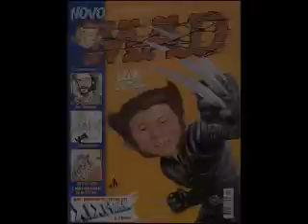Wolverine chega antes na CULTZONE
"Eu sou o melhor no que faço" Marcos Greick. CULTZONE Entrevista o Wolverine Tupiniquim. Lançamento antes do filme X-Men Origins. O artista Marcos Greick fala sobre HQs, a Trilogia X-Men, do Wolverine e o assédio dos Fãs. tv.cultzone.com.br/ Assista o CULTZONE CHANNEL AGORA!
Casting:
Capanga I Jefferson Nascimento
Capanga II Diego Uchiha
Chefão Paulo Bárbaro
Produção: Eliana Maurelli
Roteiro: Henrique Bouduard
Entrevista: Eliana Maurelli
Direção: Henrique Bouduard
Realização: CULTZONE FILMES
Agradecimento a todos que apoiaram nossa produção e divulgação.
Nenhuma pessoa morreu durante as gravações. Menção honrosa aos garotos amigos do Wolverine que apanharam durante as filmagens.
Veja a reportagem no Portal CULTZONE
Destaque no Correio da BAHIA, Folha de São Paulo
Veja a reportagem na Folha de São Paulo
***Global Premiere no PineWood Studios em 2021 no Festival Lift-Off Sessions***